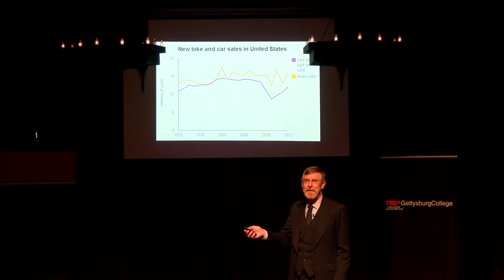Changing Lives, One Bike at a Time | Keith Oberg | TEDxGettysburgCollege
Keith Oberg, executive director of Bikes for the World, discusses the disproportionate significance of access to a bicycle in the developing world and explains how his organization has helped give old bikes from America a new life, and purpose, abroad.

Keith Oberg combined his love of cycling with a career commitment to international economic development to found Bikes for the World, currently the nation’s largest charitable “re-purposer” of bicycles, where he now serves as Executive Director.  Keith earlier spent 15 years as a program officer for the Inter-American Foundation, an independent US government agency supporting non-profit community and self-help efforts in Latin America and the Caribbean.   A long-time recreational and commuter cyclist, Keith has been active on multiple boards of directors promoting cycling as environmentally and economically sustainable transportation locally and around the globe, including stints as Board Secretary (and co-founder) of Phoenix Bikes, a youth earn-a-bike program and community bike shop in Arlington VA, and chairman (1992-97) of the NY-based Institute for Transportation and Development Policy.